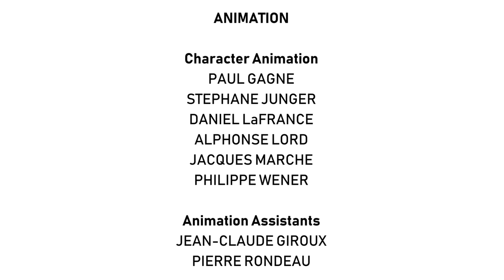[#1925] GameCube Intro Bloopers | Episode 44 | Super Bowl LIII Special (2020 Remake)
STORYLINE: [Dateline: Sunday, February 3, 2019 at 11:30 A.M.] Carlos Avila StudioTube Guy and Company is on a quest to get the GameCube Intro right. Special guests come in the studio, and the special guests are Cleo, Theo, Lionel, and Leona Lion (all from Between the Lions on PBS Kids)

IMPORTANT: Some of the lines in this video had to be fixed (Again, enough about any negative stuff you wouldn't necessarily want to have on the Internet, especially when you're playing video games or going on the computer!).

BLOOPERS INCLUDED:
- Super Bowl LIII (CBS)
- Mercedes-Benz Stadium
- Lombardi Trophy
- Happy 19th Anniversary, Between the Lions!